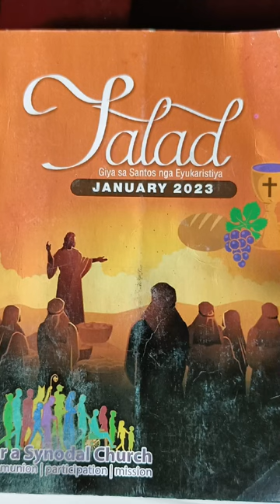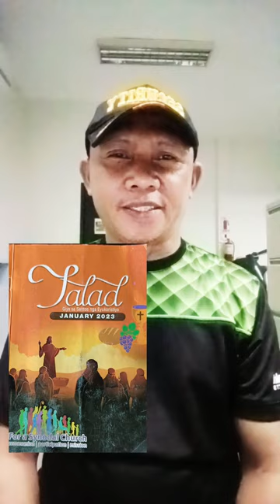ORA PRO NOBES TaoJollyver